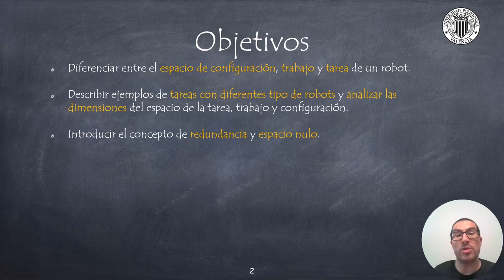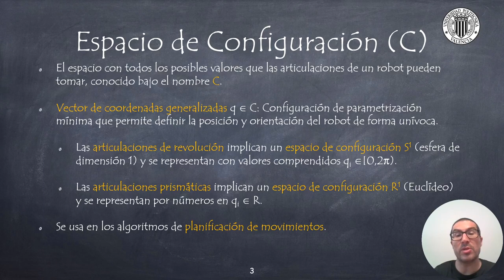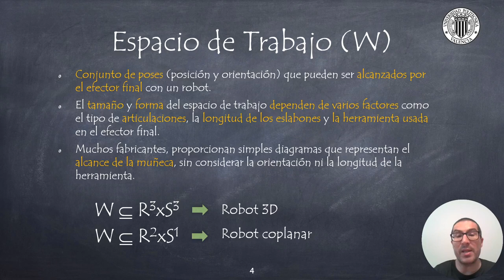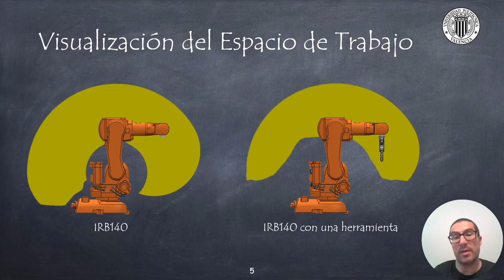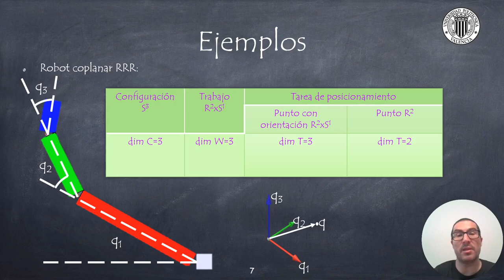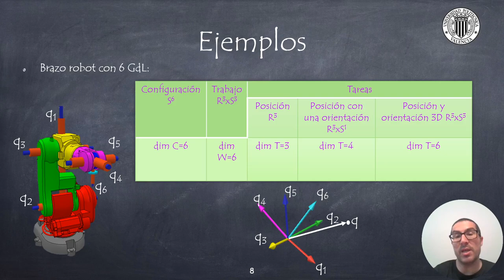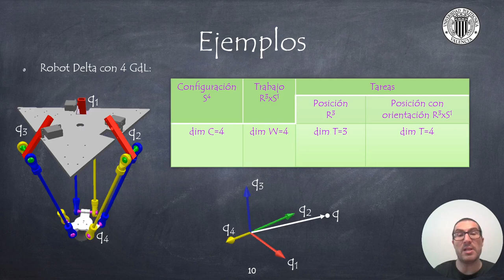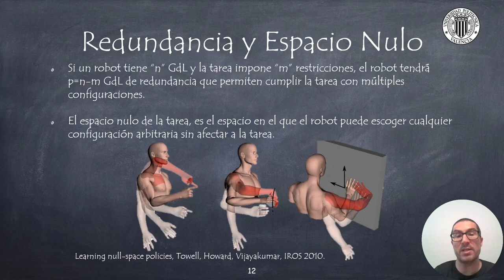Espacio de Configuración, Trabajo y Tarea de un Robot | Sistemas Robotizados (ANTIGUO)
Este vídeo explica los conceptos espacio de configuración, trabajo y tarea de un robot. Se muestran varios ejemplos en los que se analiza las dimensiones y topologías de este tipo de trabajos. Para contribuir a la creación de tutoriales como éste:
Este vídeo forma parte de un conjunto de vídeo tutoriales sobre robótica usados en cursos de robótica en la Universitat Politècnica de València.